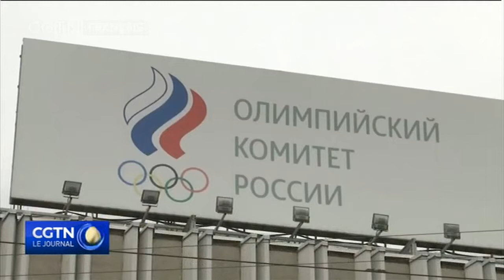Poutine condamne l'interdiction de sportifs russes pour des motifs politiques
Le président russe Vladimir Poutine a déclaré que Moscou avait des motifs de faire appel d'une décision de l'Agence mondiale antidopage, interdisant à la Russie de participer à des événements sportifs majeurs. Il critique la décision qu'il estime a été prise pour des motifs politique, ce qui contredit la Charte olympique.